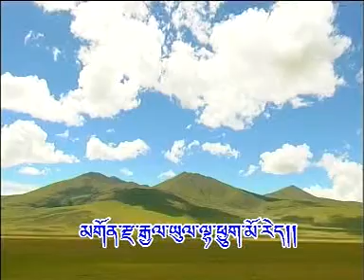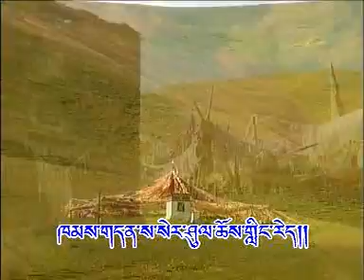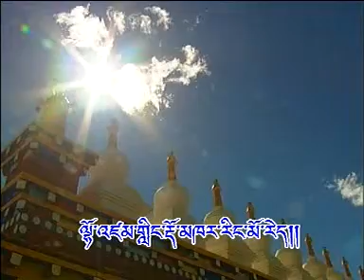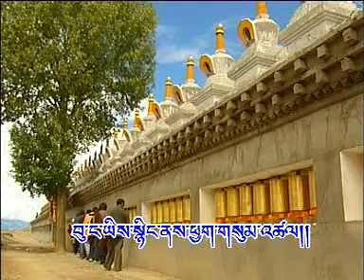06_Sangtse_Zayul Netoed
06_Sangtse_Zayul Netoed